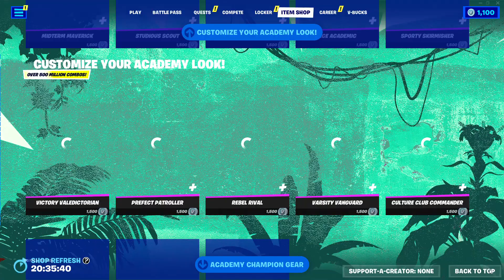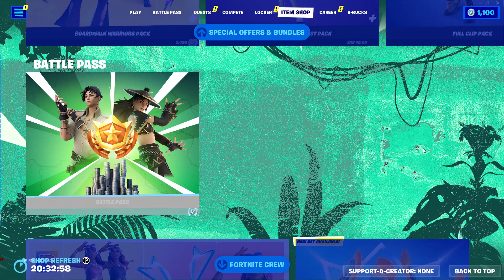Fortnite item shop today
Today's Fortnite item shop.
I would appreciate your gratitude for supporting the channel.